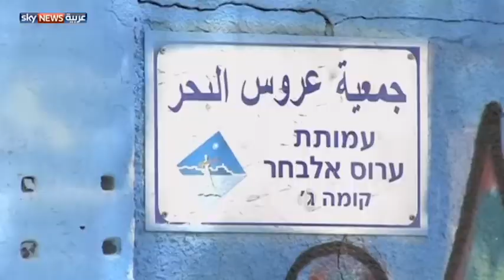عربيات يافا يبدعن في صناعة الدمى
توفر صناعة الدمى اليدوية دخلا ومجالا لإبداع النساء العربيات في مدينة يافا من خلال مشروع ممول من قبل الاتحاد الأوروبي.